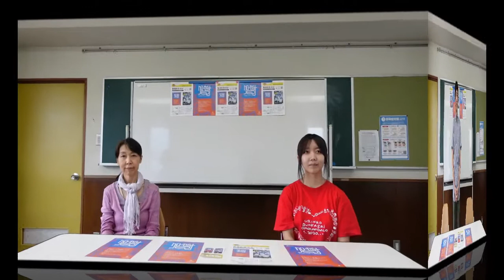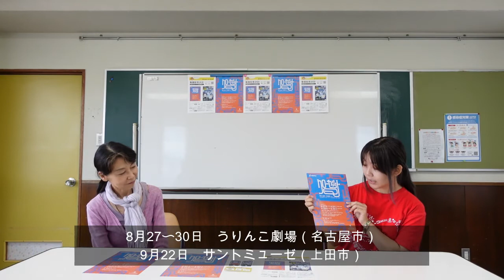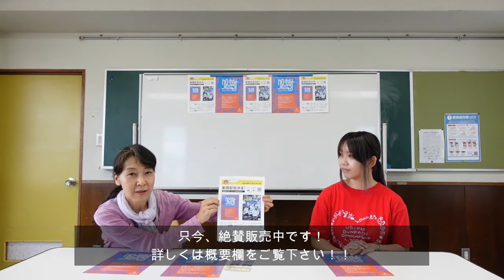【うりんこ公式】クラウドファンディング第7回「新作！クローゼットＱのご紹介」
第7回「新作！クローゼットＱのご紹介」

こんにちは。劇団うりんこです。
クラウドファンディングも残すところあと2週間となりました。
お陰様で440名を越える方々から、ご支援を頂いております。

今回は夏の新作『クローゼットQ』についてお伝えします。
劇団うりんこの作品は原作を元に舞台化をすることが多いのですが、
本作は劇作家/演出家の田辺剛氏と共に、話し合いを重ね、
書き下ろしのオリジナル作品として上演します。
果たしてどんなお話しに仕上がっているのか、詳しくは動画をご覧下さい。

リターンの中にこちらの作品をご覧頂ける
「グッズ取り寄せ応援コース(15,000円)」も加わりました。
また、新たにオープンしたurinko’s STOREでも
配信閲覧権をダウンロード販売しています。
ぜひ、こちらものぞいてみて下さい。

クローゼットＱの続報は「メイキングオブクローゼットＱ」
と称してYouTubeで紹介していきます。
公演/配信当日まで楽しんで頂ければ幸いです。

劇団うりんこでは、8月10日までクラウドファンディングを行っています。
引き続き応援の程、よろしくお願いします。

最後まで読んで頂きありがとうございます。

※クラウドファンディングは2020年8月10日(月)に終了致しました。
たくさんの皆さまのご支援、本当にありがとうございました‼

☆☆お願い☆☆

本チャンネル内で使用または掲載されている写真、イラスト、文章その他すべての内容の使用権、著作権は、劇団うりんこ、うりんこ劇場、イラストレーター、デザイナー、その他関係スタッフが有しており、無断での転載、複製、転用、再編集、2次使用を一切禁止致します。